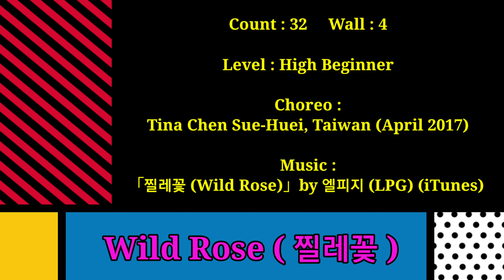찔레꽃 라인댄스 | Wild Rose (32c 4w High Beginner) Tina Chen Sue-Huei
Choreo : Tina Chen Sue-Huei, Taiwan (April 2017)

☆ 0:18 Demo / 댄스 Start
☆ 2:52 TUTORIAL / 스텝설명

 💟 GOLD♡LINE Team 💟
      - 국금선ᆞ박명숙ᆞ이은주